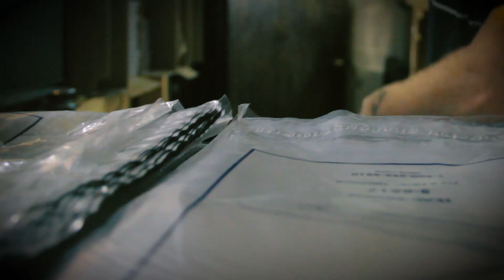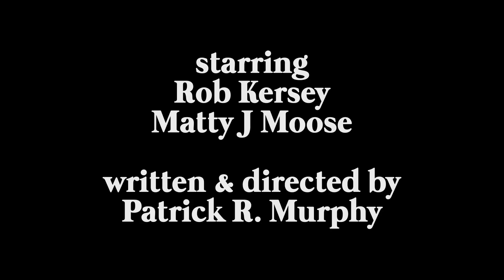Rob Ships an Order - PSYCHOSTICK SHORT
Rob just wants to play Doom, but Matt makes him ship an order. This new Psychostick Short has excitement, computer games, touching moments and Rob learns about his dad.